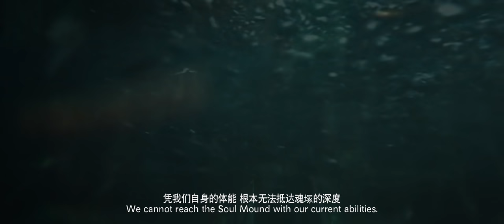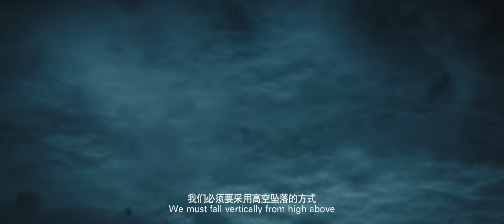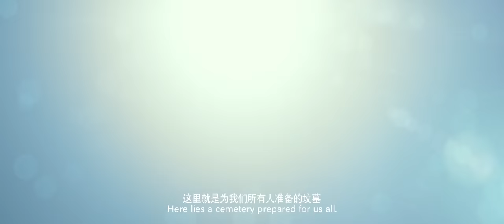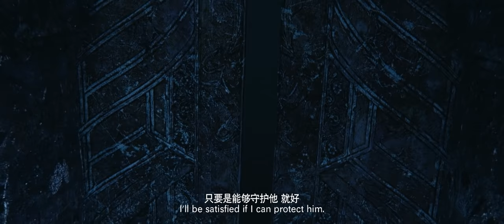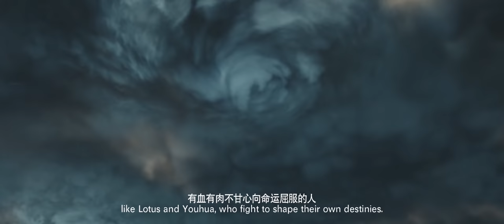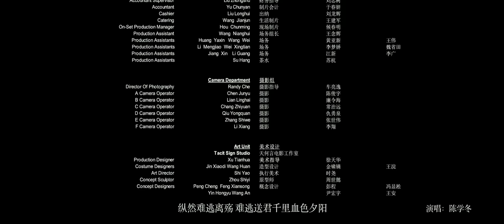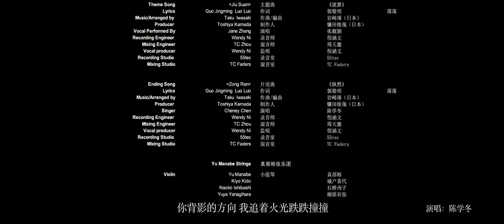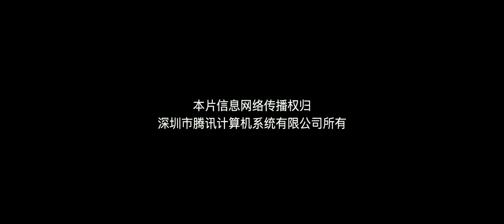【正版授权】 爵迹系列第二部《冷血狂宴》国语中英字幕完整版 ENG SUB 蓝光1080P#吴亦凡 陈学冬 陈伟霆 郭采洁 林允 易烊千玺 nbdm nbdm nbdm nbdm